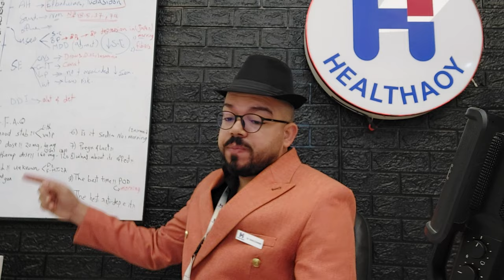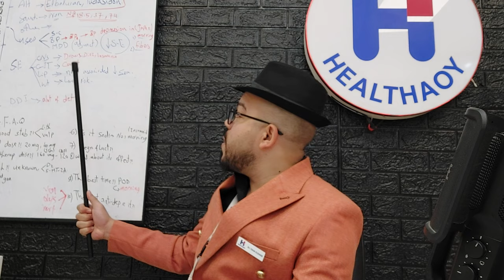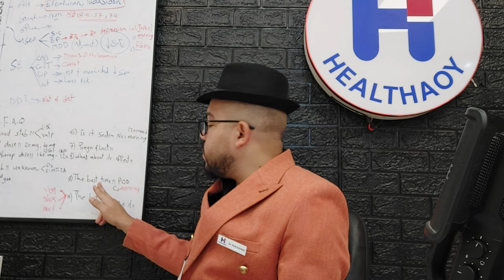Latuda(Lurasidon)مضاد الذهان لاتودا بكل تفاصيله من مزايا وعيوب وآلية عمل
يتحدث الدكتور_طه_الشاعر في هذا الفيديو عن مضاد الذهان لاتودا من حيث
1⃣ خصائصه الكيميائيه
2️⃣ بدايله في مصر والسعودية.
3️⃣ استخداماته الطبيه.
4️⃣ آثاره الجانبية.
5️⃣ كيفية التقليل من آثاره الجانبيه.
6⃣ تداخلاته الدوائية.
7⃣ أشهر الأسئلة المتعلقة به :

س1:ما هي أفضل مثبتات المزاج التي ينصح به مع لاتودا؟
س2:ما هي الجرعة المبدئية لدواء لاتودا في علاج الفصام و ثنائي القطب؟!
س3:ما هي أقصي جرعة علاجية لمضاد الذهان لاتودا في علاج الفصام و ثنائي_القطب؟!
س4:ما هي آلية العمل التفصيلية ل دواء_لاتودا؟!
س5: لأي عائلة ينتمي مضاد الذهان لاتودا؟
س6: هل لاتودا دواء يسبب النعاس؟!
س7:هل لاتودا آمن في الحمل والرضاعة؟
س8:ما مدي قوة مضاد الذهان لاتودا؟
س9:ما هو أفضل وقت لاستخدام لاتودا؟
س10:ما هي أفضل مضادات الإكتئاب مع لاتودا؟
المصادر :
Healthaoy.com
Webmed.com
Rxilist.com
Drugs.com